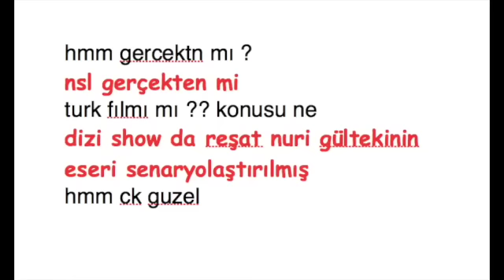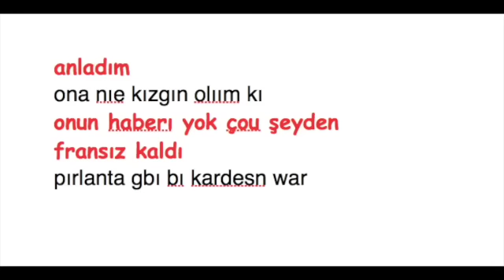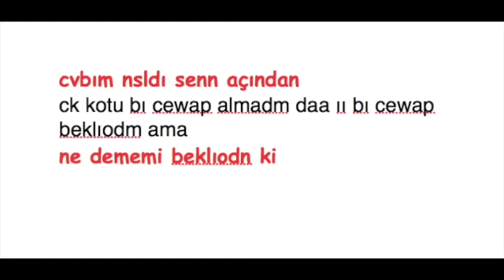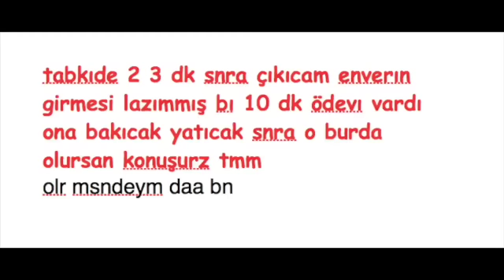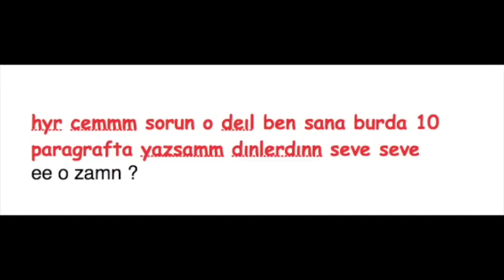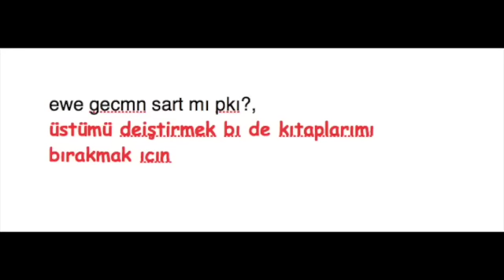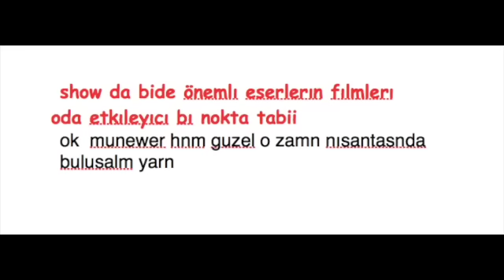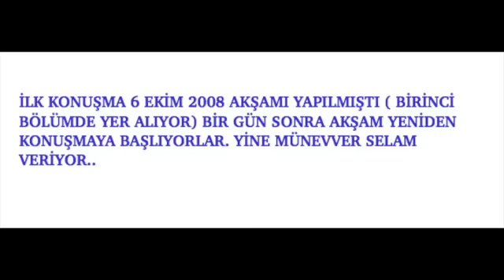BÖLÜM İKİ- MÜNEVVER ÖLÜM YOLUNA BÖYLEG İRDİ ..CEM GARİPOĞLU MÜNVVER KARABULUT MSN YAZIŞMALARI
Cem Garipoğlu tarafından. Münevver Karabulut ile kaydedilen MSN  kayıtlarının ikinci bölümüyle devam ediyoruz. Münevver ile Cem barışıyorlar ve Münevver'in ölüm yoluna adınını atıyor